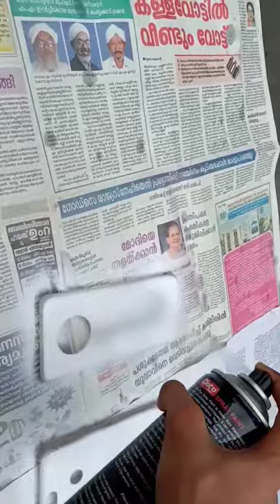painting my phone cover part 2